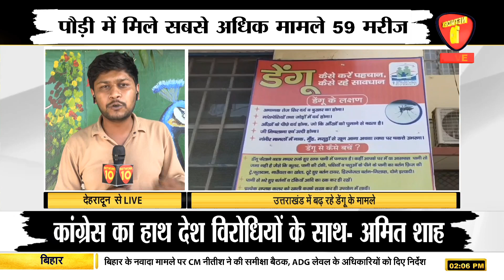उत्तराखंड में बढ़ रहे डेंगू के मामले | Network10 Uttarakhand